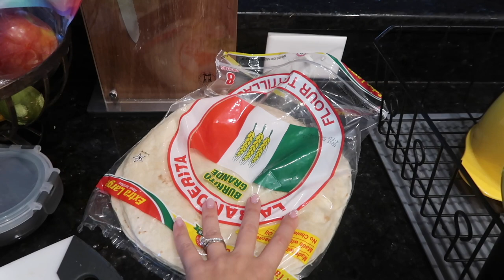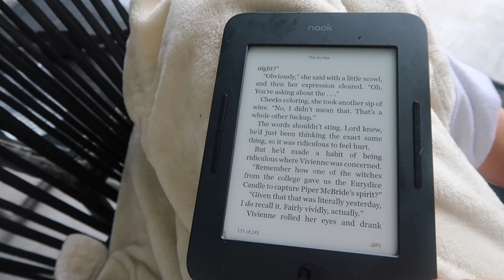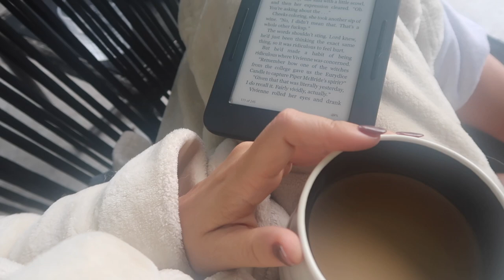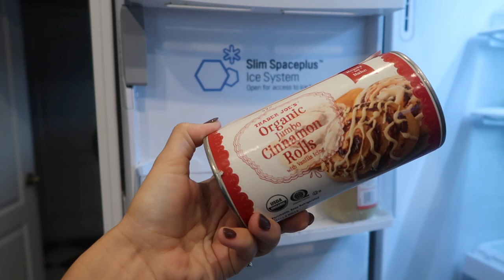A FEW DAYS IN MY LIFE | a very chatty vlog- opening my own business?!, DIY fall decor, fall reading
Hi Guys!
It would mean the world to me if you would fall my new business acount: